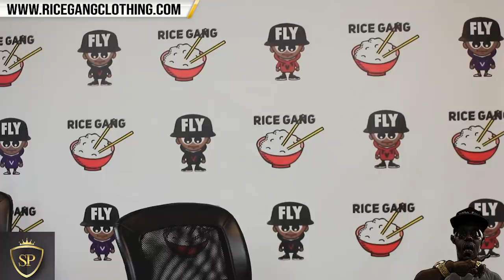AYE VERB SLAMS AVOCADO OVER VIDEO LAUGHING AND TALKING ABOUT BLACK PEOPLE RESURFACED 🤦🏾‍♂️